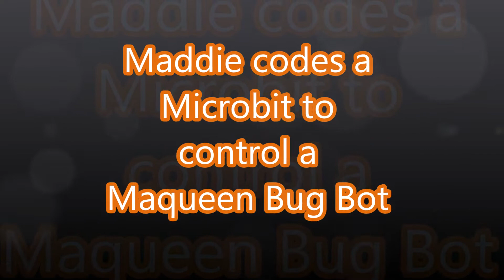Programming the Maqueen Bot with MakeCode for MicroBit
We had a meet up at the bank on Saturday morning and Maddie programmed the Micro Maqueen bot car. First she had to find the code numbers for each button on the remote. Then enter those numbers into the program so when a button press sends a number to the MicroBit, it commands the bot to do some movement, like turn right or turn left or back up. With "line follower" there is no infra red remote control, the bot just tries to see the black line on white paper and follow that line. We covered over some of the line and added black plastic tape to make the bot try to find its way across the circle; it worked. sort of. Here's the code for :

Finding the corresponding numbers of your remote buttons to the MicroBit program

The web page of complete programs and tutorials for Micro Maqueen Bug Bot:

You have to remember to plug your Microbit into your Maqueen bot and TURN IT ON when you do remote control button press for finding the coding numbers.